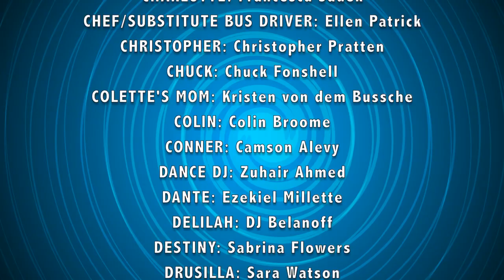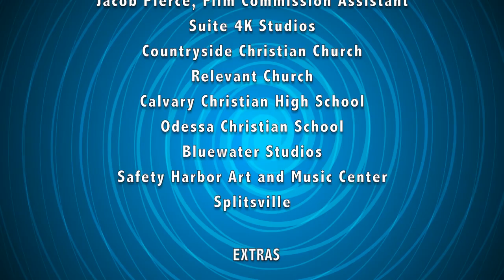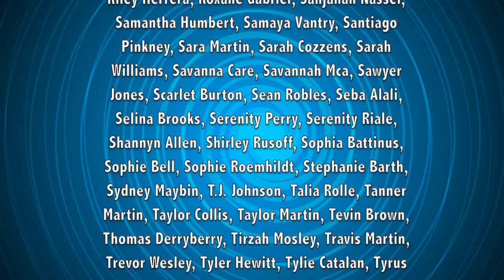School Bus Diaries S1E24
The kids enroll in the Circus Academy for fun and some surprises.

STARRING: Lauren Chapin
ALSO STARRING: ANGELA: (Valerie's Mom) Tiffini Gothard ARIA: Tanju Kahveci BRIAN: Matthew Kosto BUD: Zach Robbins CEDRIC: Trey Leverett COLETTE: Aubrey von dem Bussche EDDIE: Eddie Korba ERICA: Kailey Albert GINA: Gillian Dittmer JAKE: Jackson Tessmer JESSICA: Alanis Sophia JOEY: David Bolinger MARGARET: Courtney Dakota MARVIN: Colten Pack MOLLY: Cadence Bambrey-Zedd NICOLE: Alexa Gray OLIVER: Leighton Spillane RUSTY: Liam McGill SEAN: Dean Nordstedt SEBASTIAN: Jeremy Smith TIMOTHY: Michael Ross THOMAS: Niko Fowler TODD: Alex Smith VALERIE: (The Rich Girl) Leah Jackson ZOE: Alexandra Macelli
CO-STARRING: ABBEY: Karis Kraf AIDAN: Aidan Kraf BENJAMIN: Jeremy Watkins COACH JOHNSON: Walter Briggs EMMA: Myleigh Oglesby ETHAN: Jack Caffey HAZEL: Ajhani Burgess JEFF: Lucas Brown JOSEPH PETERSON: Lloyd Beale KHLOE: Lydia Kraf LANCE: Peter Gasparini LAYLA: Makena Oglesby LINDSEY: Katie McGill LIZA: Melanie Rusoff NATALIE: Hannah Hockman ZACK: Gabe O’Reilly
GUEST STARRING: ADDISON: Sophie Grace ALBERT: Liam Eubanks AMANDA: Madisyn Weiss ANASTASIA: Anna Grace Gibson ANDRE: Jaiden Bock ANNA: Anna Grace Broome AUTUMN: Mackenzie Scully BOY 1: John Robert Farrell Humphreys BOY 4: Kaesen Weiss BOY 5: Landon Heuman BRANDON: Jaylen Howe BRIELLE: Riley Herrera BRITTANY: Lauren Grauer BRODY: Neo Geiger BROOK: Selena Turner BUD'S BROTHER: Mika Oglesby BUD'S BULLY FRIEND: Rabih Dakhlallah BUD'S MOM: Sandra White BURT: JJ Humphrey CABRINA: Madison Green CAFE CASHIER: Trecia Livingston CAFETERIA ASSISTANT: Macie Morgan CAMILLA: Lily Lesperance CANDY: Kyla Cowan CARMELLA: Cheyenne McGory CHARLOTTE: Francesca Sadek CHEF/SUBSTITUTE BUS DRIVER: Ellen Patrick CHRISTOPHER: Christopher Pratten CHUCK: Chuck Fonshell COLETTE'S MOM: Kristen von dem Bussche COLIN: Colin Broome CONNER: Camson Alevy  DANCE DJ: Zuhair Ahmed DANTE: Ezekiel Millette DELILAH: Annika Gabriella DELILAH: DJ Belanoff DESTINY: Sabrina Flowers DRUSILLA: Sara Watson DYLAN: Random Tsetsi FABIAN: William Francis FRAN, THE CIRCUS ACADEMY ASSISTANT: Goh, Fran FRITZY, THE CIRCUS ACADEMY OWNER: Steve Lombardo GIRL 6: Raina Roberts GIRL 7: Evangeline Legg GIRL 8: Keirsten Covic GIRL 9: Iris Concepcion GIRL 10: Addyson Maxwell GRAYSON: Coleman Christian HAILEY: Giovanna (Gia) Bessolo HANNA: Nathalia Stefania HARPER: Diane Bandow HUNTER: Brayden Benson ISABELLA: Gabriel, Elle IVANNA: Jeskaly Negron JADEN: Jaden Broome JASMINE: Sophia Lee JASON: Logan Minutolo JAYDA: Allison Meister JORDAN: Nick Metellus JOSIAH: Jonus Goldstein KRISTI: Connie Brandstetter LAWRENCE: Ryan Modjeski LEONA: Eva Sanders LIEUTENANT POTTS: Stephanie Sorenson MARIA: Gisella Rodriguez MATT: Joshua Martin MIA: Gabriela Gothard MICHELLE: Michelle Hart MIDDLE SCHOOL GIRL 1: Jennesis Pineda MIDDLE SCHOOL GIRL 2: Josephine Weinstein MIKEY: Jacob Yankow MILDRED: Alyssa Hargreaves MOUSE TRAP RUNNER/STUDENT: Morgan Heiler MR. BOROWSKI: David Vogel MR. HAVABIGASANDVIC: Jorge Diaz MR. MIYASAKI: Max Ortiz MR. PERDUE: Jonathan Yaskoff MR. PERDUE (Brother): Michael Blank MR. PERDUE'S ASSISTANT: Karyn Kraf MR. PETERSON: Lloyd Beale MRS. GARFUNKEL: Julianna Narubin  MRS. JOHNSON: Denise Durette NIKKI: Alix Weiss OSCAR: Hunter Rearden OFFICER HENRY: Henry Castillo OLIVIA: Kiara Monreal OTIS: Donny Watrous PE TRAINER: Thaddeus Ygnacio PENELOPE: Lauren Brumbelow PHOTO BOOTH PHOTOGRAPHER: Kimm Marie POLICE OFFICER: John Hammack PRINCESS: Ruth Wiley REGINA: Ariana Trevino RONALD: Jorge McGory SCHOOL CAMERAMAN: Elijah Whitaker SCARF DANCER: Alexa Obregon SNEEZER: Madeline Patrick STUDENT: Kacey Fry STUDENT'S SISTER: Jessie Fry STUDENT on BUS: Michael Hickey STUDENT 7: Ella Front SWIMMERS IN LAKE: Meg, Tia, & Amy Mummau TIANA: Zylah Metellus VANESSA: Ansley Owens  Featuring “Beyond Chaotic” ALEXANDRA: Alexandra Karafilis CADE: Cade Hamilton DEVON: Devon Bilek DOMINIC: Dominic Fusco MAX: Max Karafilis

BigPromiseStudios.com